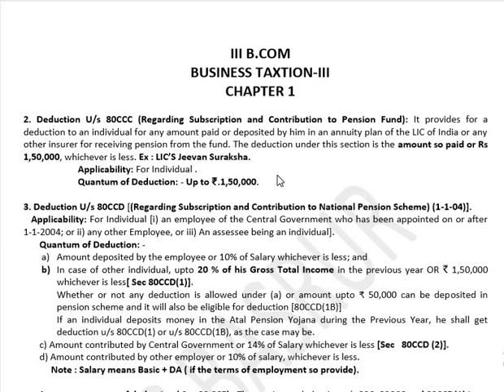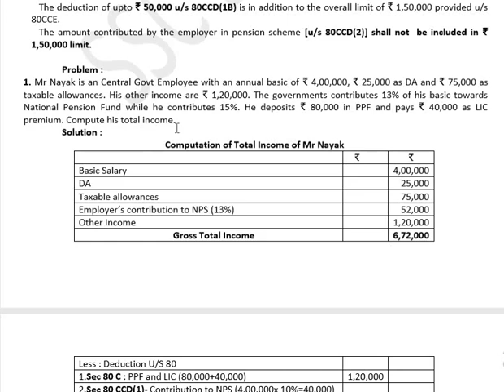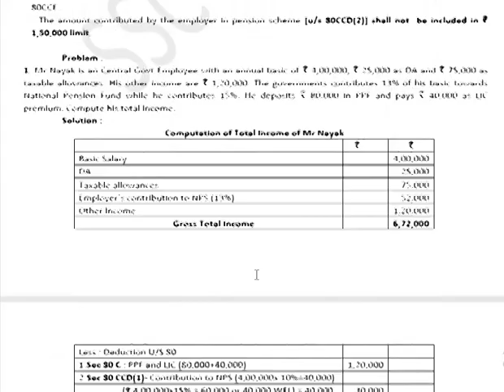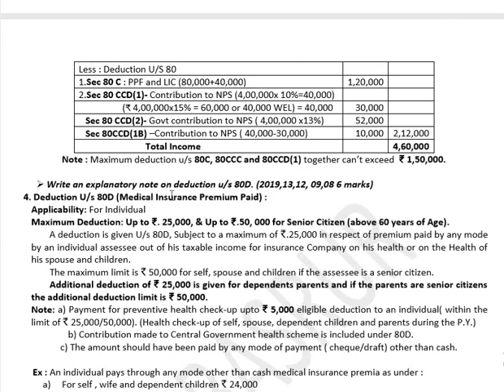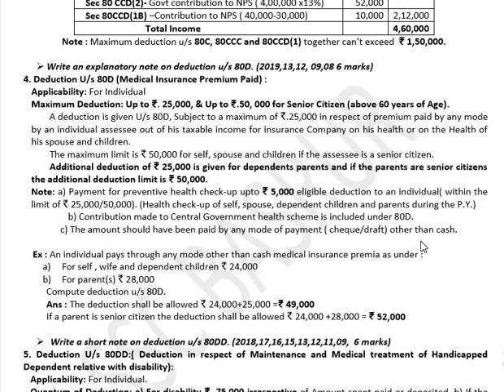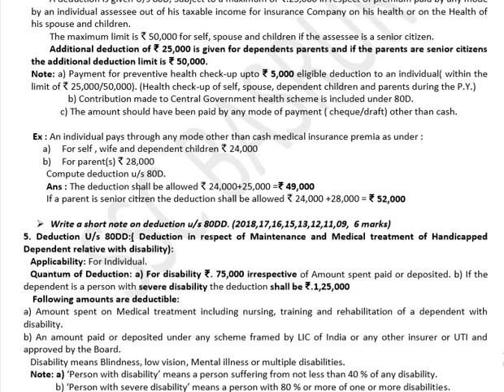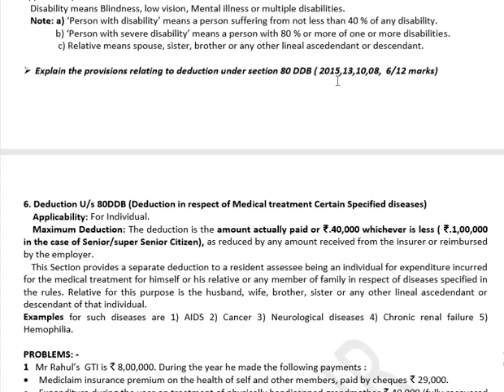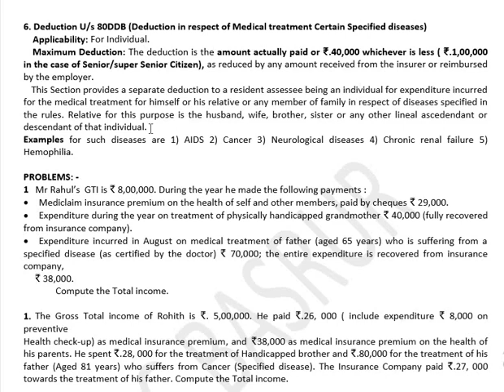B TAX III Chapter 1 Part 2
Deduction U/s 80CCC TO 80DDB